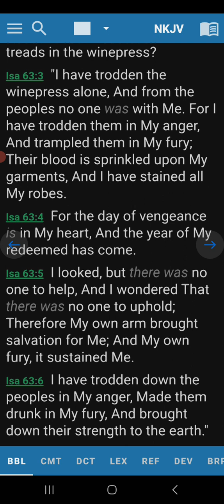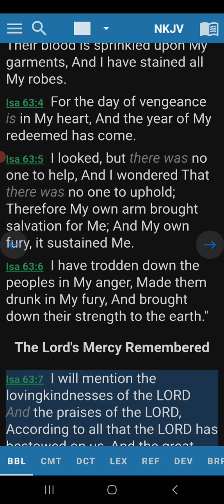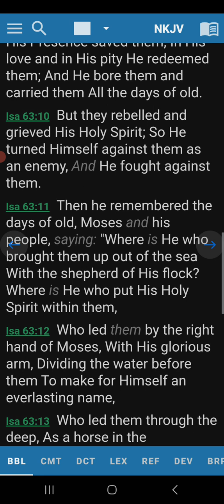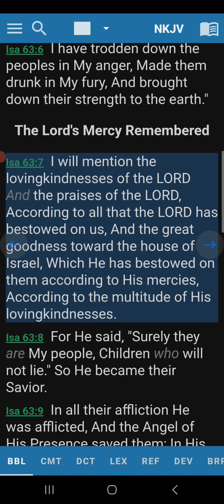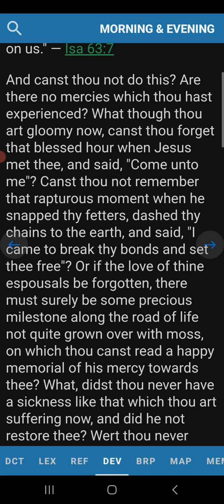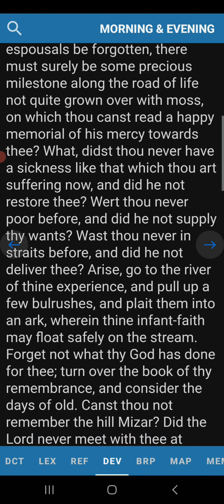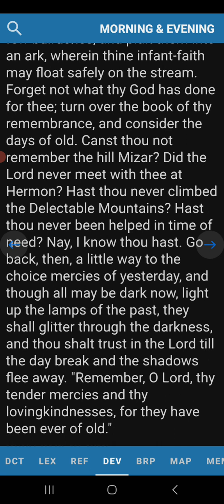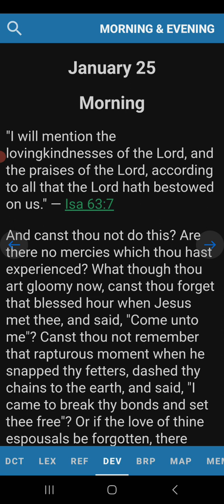Morning Devotion Isaiah 63:7